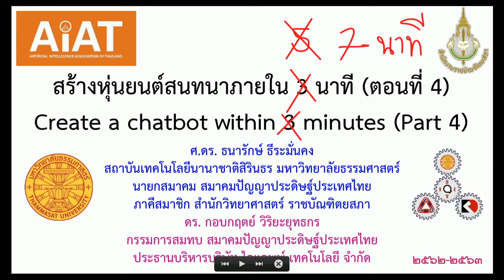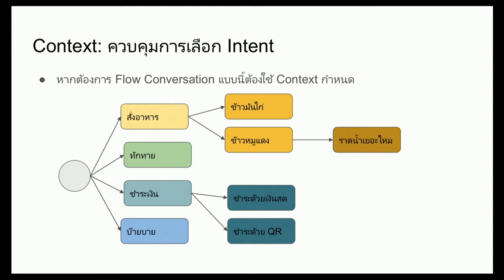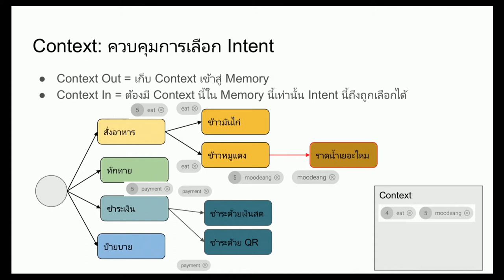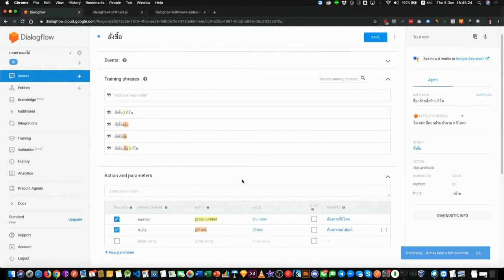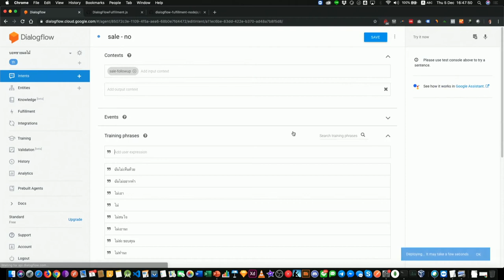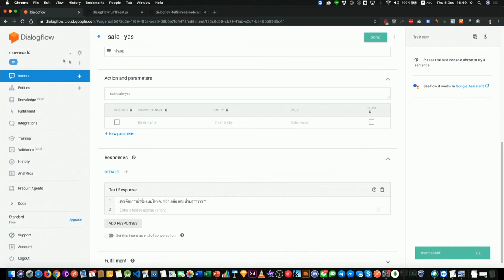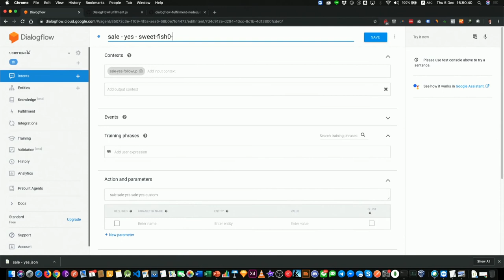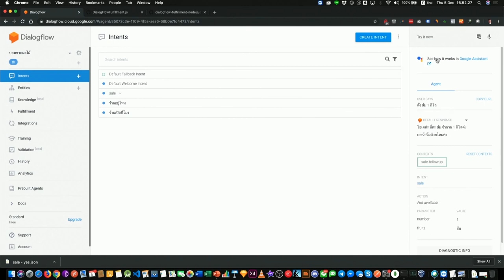สร้างหุ่นยนต์สนทนาภายใน 7 นาที (ตอนที่ 4)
ขั้นตอนการสร้างแชทบอต

ตอนที่ 0 หุ่นยนต์สนทนาคืออะไร
ตอนที่ 1 การเข้าระบบและสร้างชุดคำถาม คำตอบ มาตรฐาน
ตอนที่ 2 การใช้ตัวแปร และ ชื่อเฉพาะ
ตอนที่ 3 การใช้บริยท (Context) เพื่อการสนทนาแบบต่อเนื่อง
ตอนที่ 4 การเขียนโปรแกรมจาวาสคริปต์เพื่อบทสนทนาที่ซับซ้อนขั้น
ตอนที่ 5 การต่อกับโปรแกรมเมสเซนเจอร์ เช่น ไลน์

ซีรีย์ Machine Learning ฉบับเข้าใจง่าย โดย สมาคมปัญญาประดิษฐ์ประเทศไทย (AIAT)

ศ.ดร. ธนารักษ์ ธีระมั่นคง
ดร. กอบกฤตย์ วิริยะยุทธกร